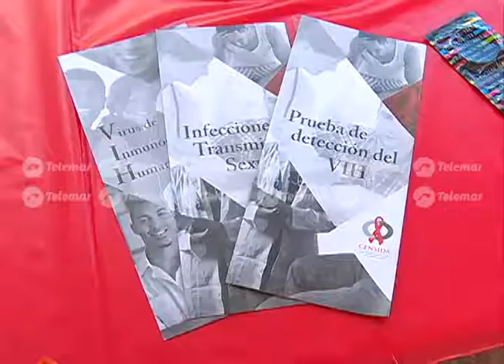34.6 mdp anuales destina SSA en medicamentos contra VIH-SIDA